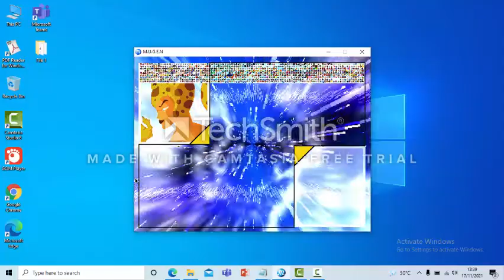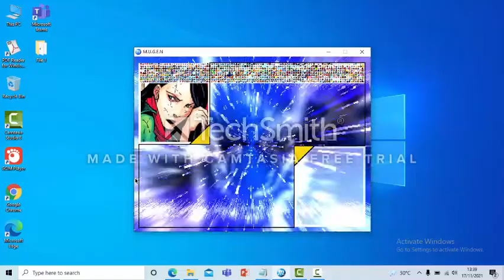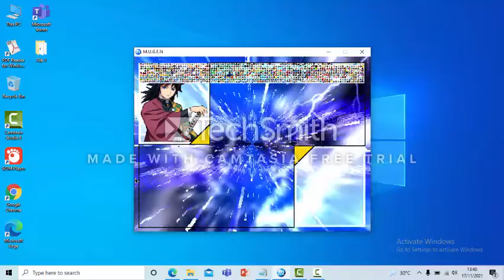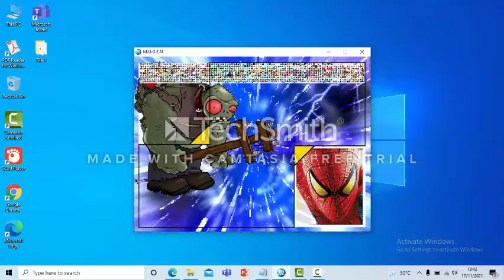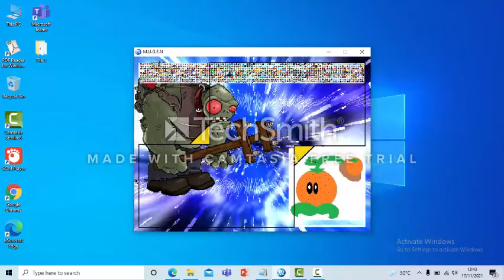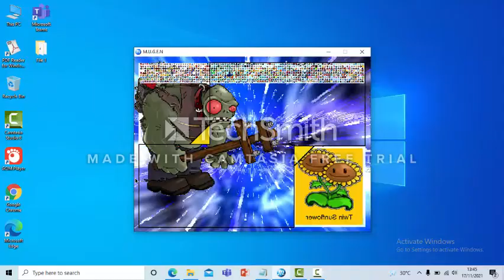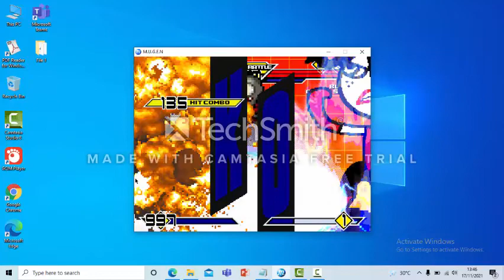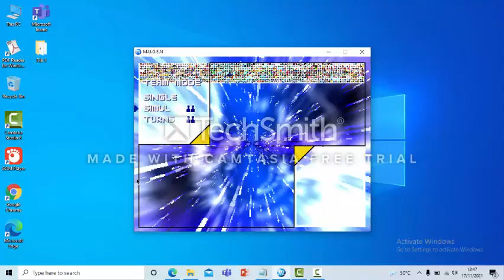Mugen Super Sedusa and Giga Gargantuar(Villain) vs DG Bubbles and Gloom Shroom(Heroes)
vs

Hey Guys,
Get This Link Super Sedusa in my Description Box.
Please If You Give Like or Disliked about my Videos.
Thanks.